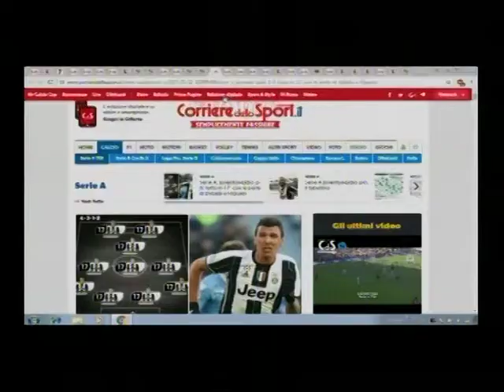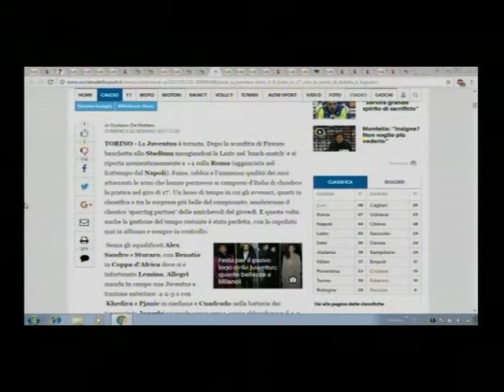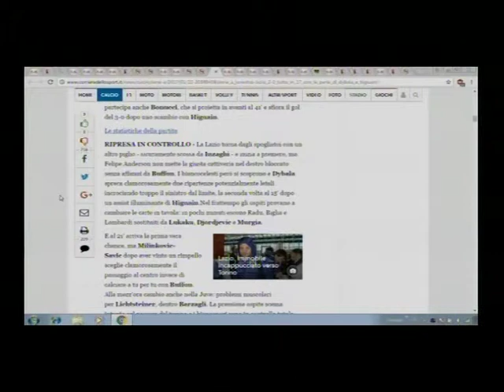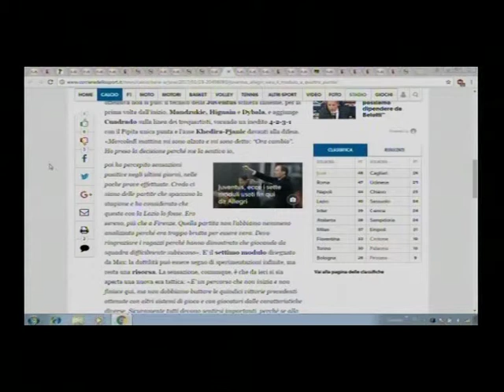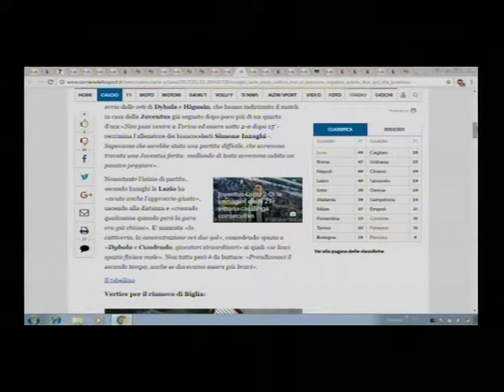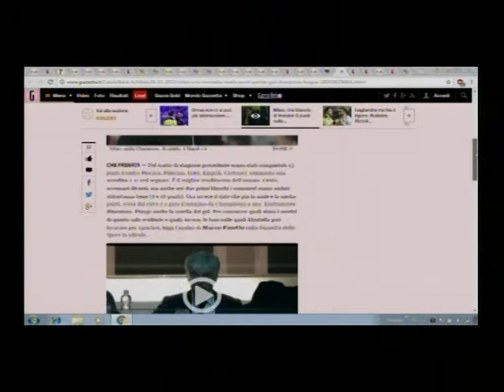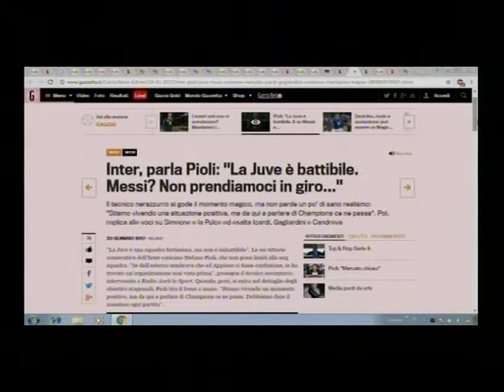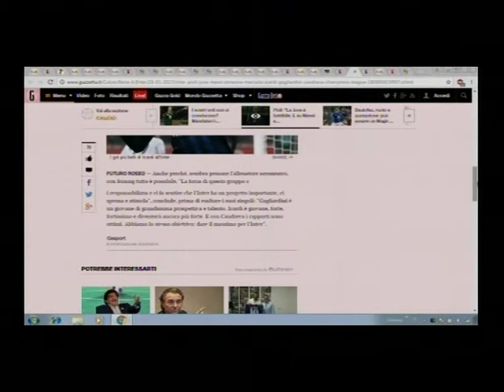SUPERSPORT 00143 03